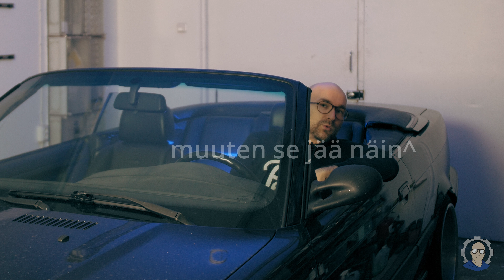Vanhuuden oireita // E36 Cabrio Tension strap -korjaus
BMW E36 Cabrion tension strapit löystyvät vanhuuttaan. Alkuperäisten katon remmien vaihtaminen samanlaisiin on vähän hankalaa, mutta homman voi onneksi toteuttaa paljon helpommalla ja halvemmalla. Omatekoinen köysiviritys ei ehkä ole kaunis, mutta eipä se sieltä katon välistä mihinkään näy.